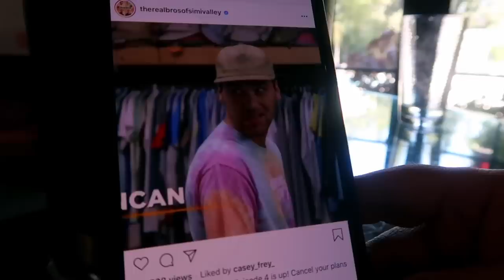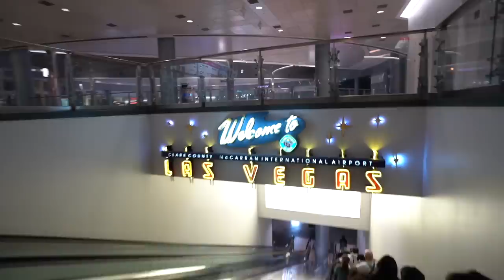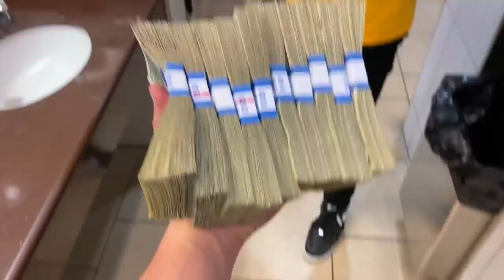THE NIGHT SHIFT (OVERTIME): our strange vegas threeway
the overtime vlogs continue: we accompany lana for another show in vegas, eat grimaldi's pizza with bruce buffer, and make one big bet that could win us 10's of thousand$.